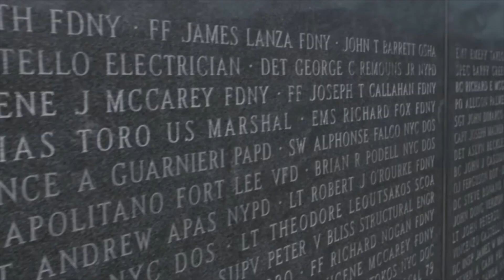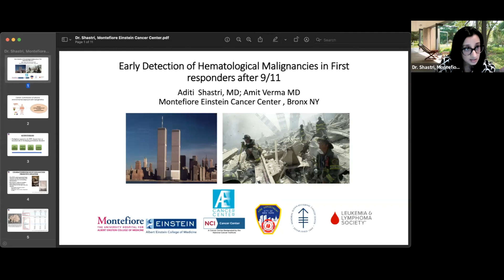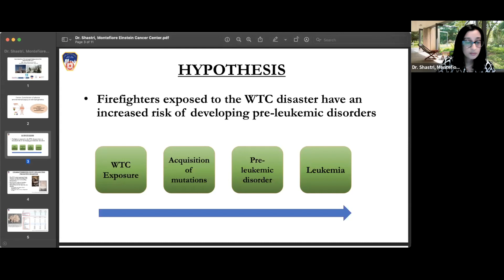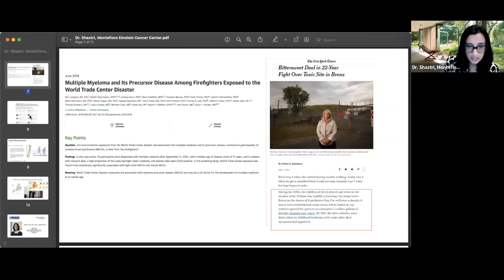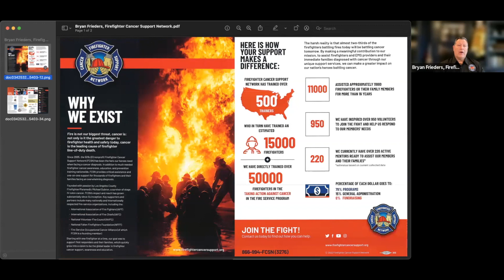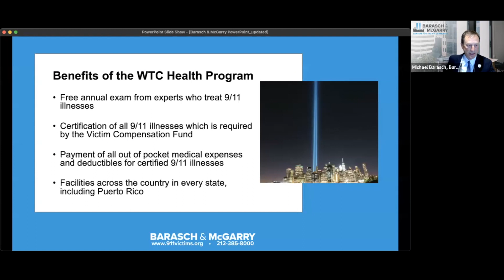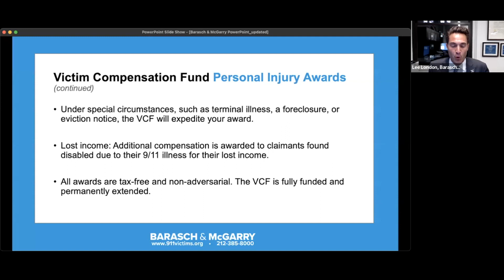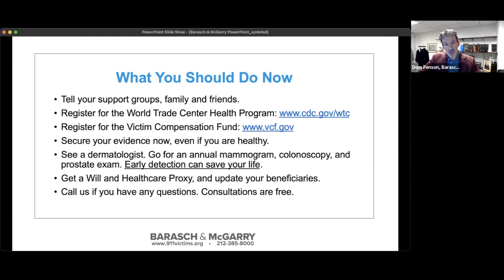9/11 Cancer Prevention Webinar — hosted by Barasch & McGarry and the American Cancer Society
69 cancers and many respiratory illnesses have been linked to Ground Zero toxins. Know your rights! Anyone who was in Lower Manhattan on 9/11 or during any part of the 8 months that followed may be eligible for free health care and significant compensation. More information available at 911victims.org.

Introductory Video — 01:03
Dr. Aditi Shastri of Montefiore Einstein Cancer Center — 05:05
Bryan Frieders discusses the Firefighter Cancer Support Network — 13:17
Austin DeSavino speaks about the American Cancer Society — 15:54
Liam Lynch of NYCOSH discusses the benefits of the World Trade Center Health Program — 19:20
Lee London of Barasch & McGarry discusses the benefits of the 9/11 Victim Compensation Fund — 22:32
Dana Cohen of Barasch & McGarry shares the death benefits offered by the 9/11 Victim Compensation Fund — 25:23
Dom Penson of Barasch & McGarry discusses What You Should Do Now — 27:05